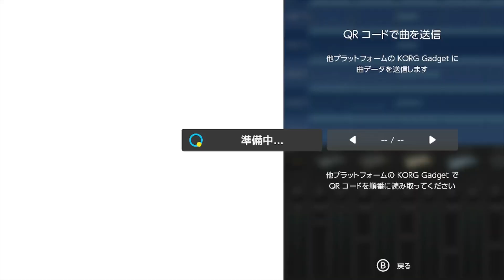"Rude" [KORG Gadget for NS] energetic guitar type beat